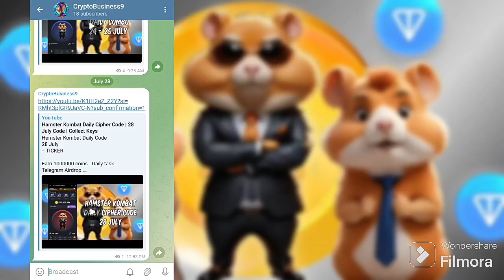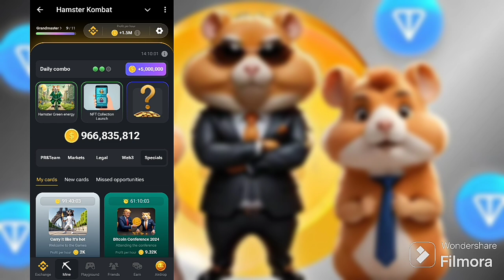30 July Combo Card | Hamster Kombat Combo 29 July | Daily Combo Cards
29 - 30 July Updated
Earn 5M coins now ..

Other Verified Telegram Airdrops :

1. Hot Wallet

2. Wave wallet

3. MemeFi coin

4. Greedy ball

5. Blum

6. Dogs

7. Gemz

8. MozoAI bot

9. Hexacore

10. Grindery bot

11. Betfury Cryptodrop

Aizaz engineer Binance Crypto airdrop